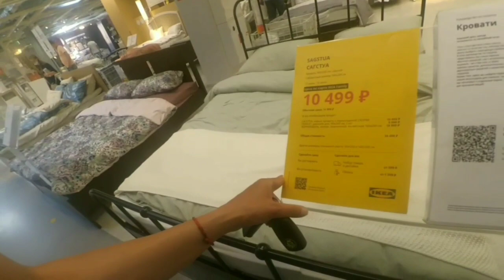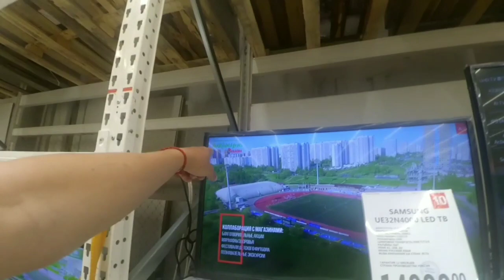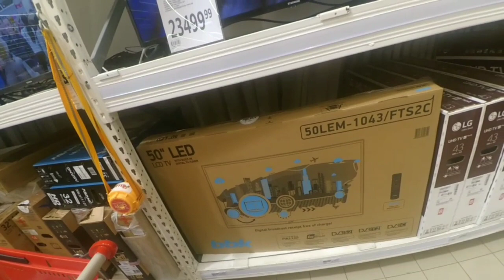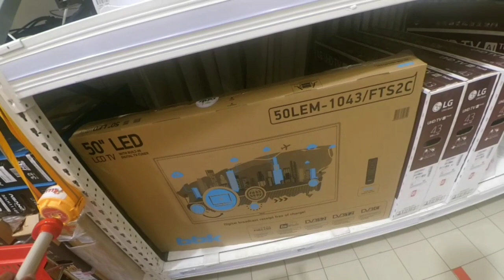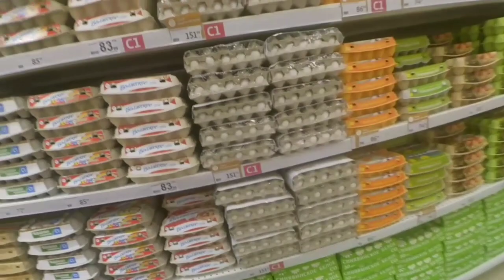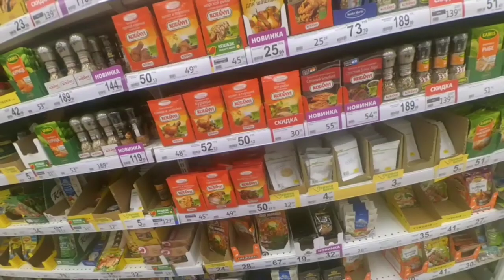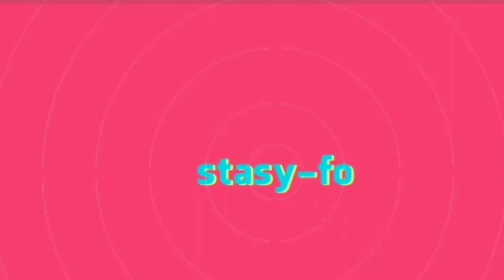влог МЕГА ИКЕА Ашан примерка джинс👖